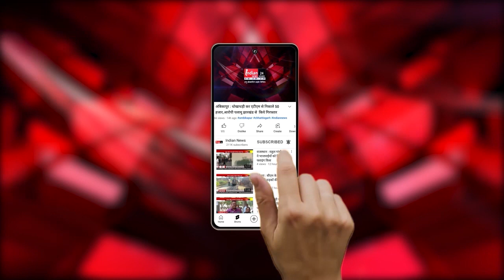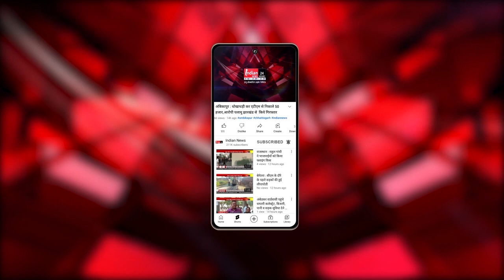Lucknow : विधानसभा व लोकसभा चुनाव अकेले लड़ेगी बसपा